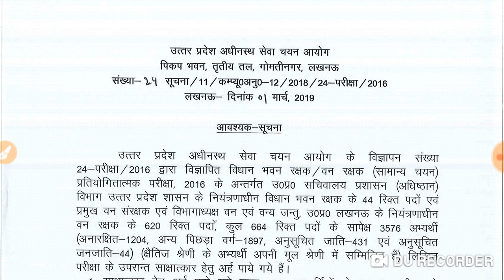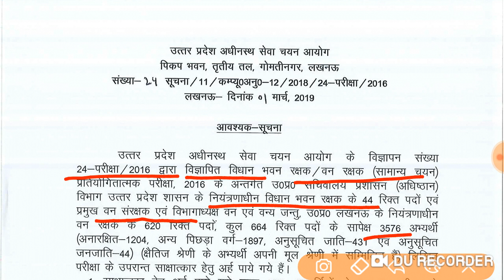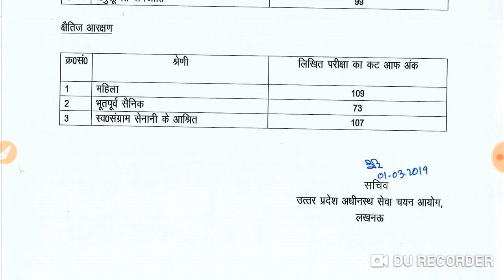Upsscs exam 24/2016 वन विभाग result 2019 वताया था ना इतनी date ko ayga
Dosto abi abi jo upsssc ban bibag ka result aya hay uske bare m hamne btaya hay agar video pasend aati hay to chennel ko suncrive kar